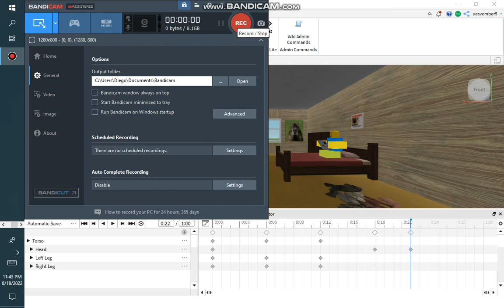he is always watching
scary animation